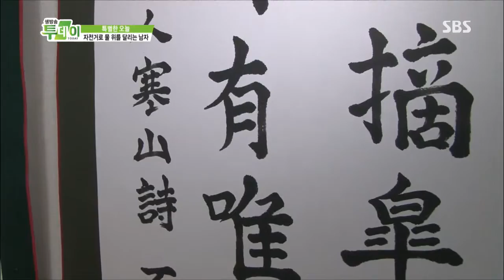[생방송투데이] 130814 #2(2)